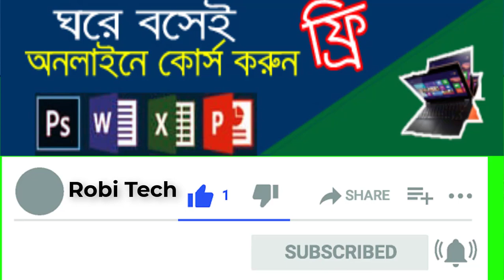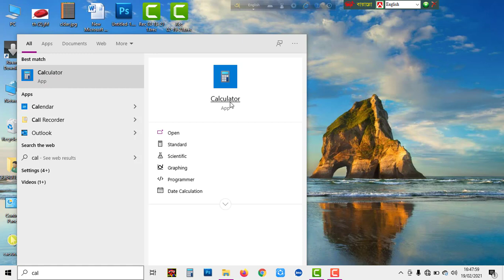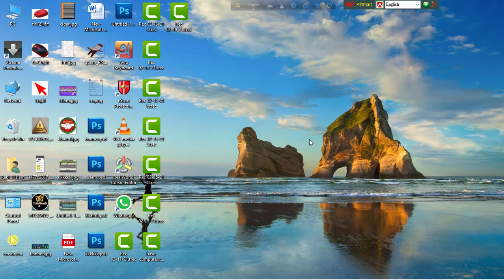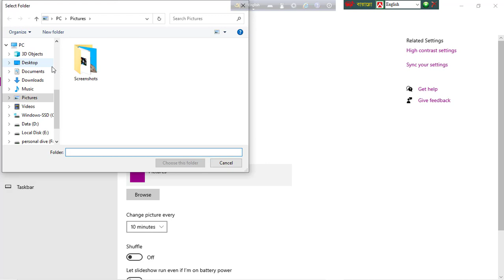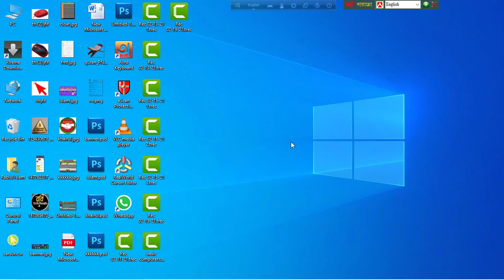নতুনদের জন্য কম্পিউটারের বেসিক কোর্স!Computer basics tutorial for beginner! Learn Computer in Bangla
basic Computer Course For Beginners | Complete Computer Training Windows 10 | Bangla Tutorial 2021

আসসালামুআলাইকুম, কেমন আছেন? আমি আলহামদুলিল্লাহ।
আজ আপনাদের সাথে শেয়ার করব প্রযুক্তি বিষয়ক নতুন ভিডিও। আশা করি ভিডিওটি শেষ পর্যন্ত দেখবেন।

ভিডিও সম্পর্কে বা প্রযুক্তি বিষয়ক যে কোন প্রশ্ন করতে ভিডিওর নিচে কমেন্ট করুন। আমি অবশ্যই রিপ্লে দিব ইনশাআল্লাহ।

Sarceh Keyword:)

Learn Computer in Bangla
computer basics
computer basics for dunnies
computer traning courses
computer tutorial
computer tutorial online
free computer learning video
free computer totorials
computer learning in bangla
computer tip and stricks
learning,tutorial,basic computer
basic computer knowledage bangla tutorial
computer knowledage bangla tutorial
computer in Bangla
computer information in Bangla
computer course in Bangla
computer basics
Taskbar overview
start menu customizetion
computer basics tutorial for beginners

আমাদের  Robi Tech চ্যানেলের ভিডিওটি যদি আপনার ভাল লাগে তাহলে লাইক, কমেন্ট এবং বন্ধুদের সাথে শেয়ার করুন।